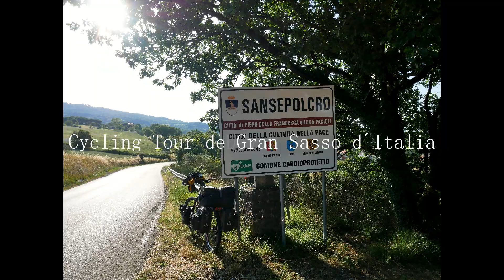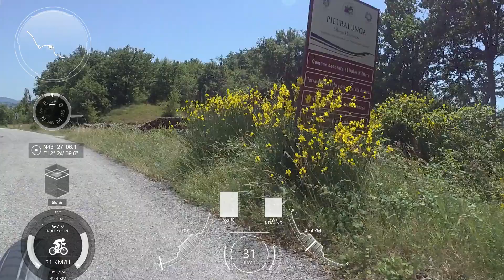Magic trails Bike Travel - Cycling Italy / Sansepolcro to Gubbio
Cycling from  Sansepolcro to Gubbio
Tour Impressions